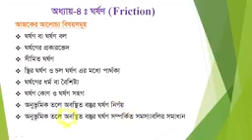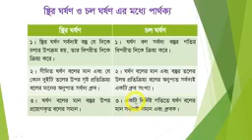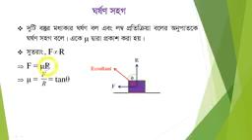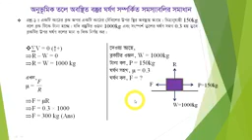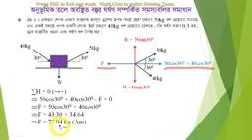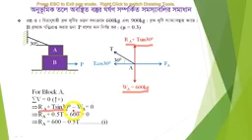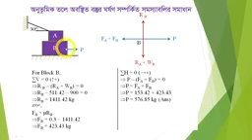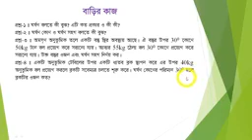Structural Mechanics। Frictional Force। ৪র্থ অধ্যায়ঃ ঘর্ষন। ৪র্থ সেমিস্টার। সিভিল টেকনোলজি